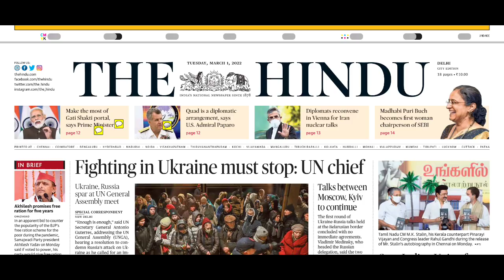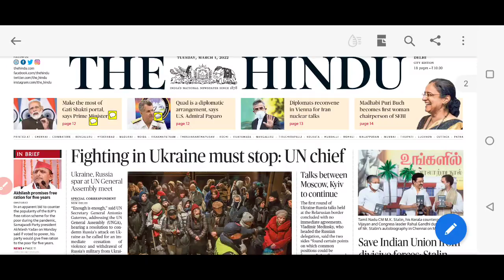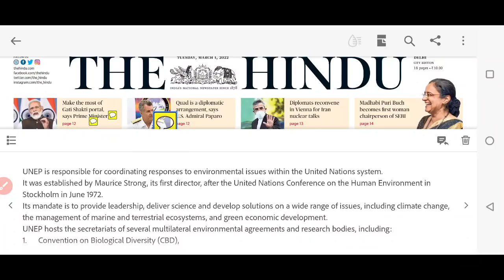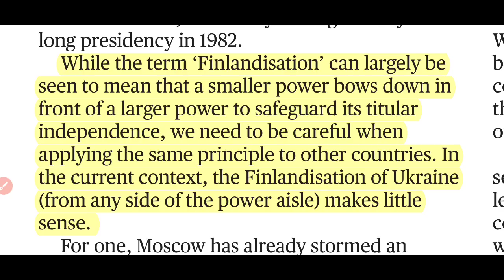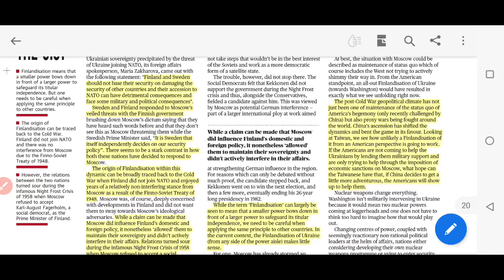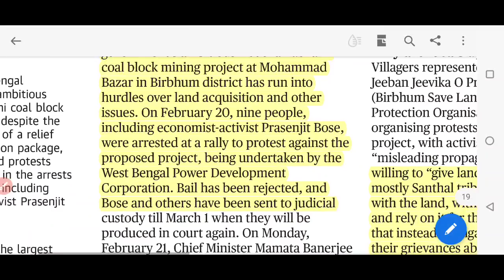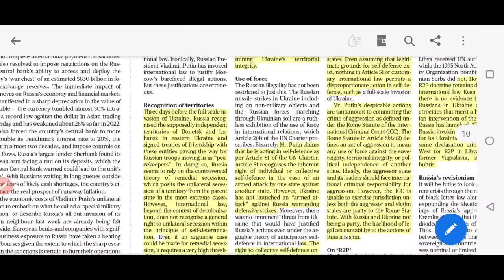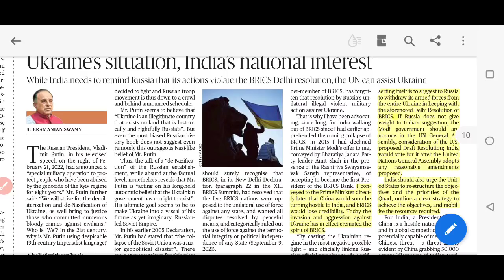Tea with The Hindu Newspaper 01 March 2022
The Hindu Newspaper Analysis for today 01 march 2022 discusses the following

1. Munich Security conference
2. UNEP Fire Ready Program
3. IPCC
4. Finlandisation
5. Millennium corporation challenge
6. silver line project Kerala Positives
7. sebi first women Chief
8. Ukraine Russia Editorials